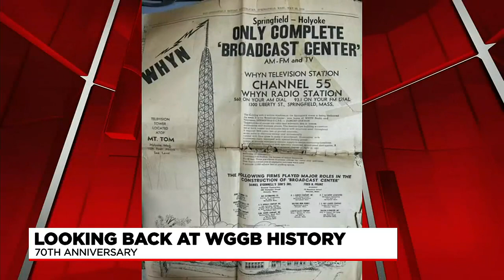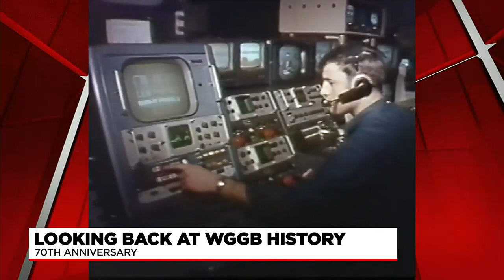WGGB: 70 years of covering western Massachusetts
It all began on Tuesday, April 14, 1953 when WHYN-TV went on the air for the first time on channel 55.